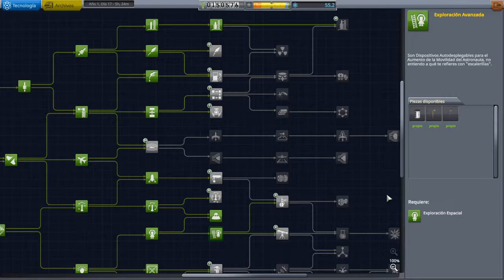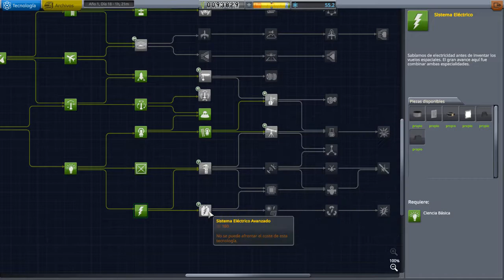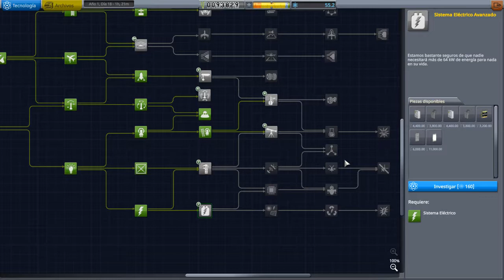KSP Capitulo 4 Misión Laboratorio Espacial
Comenzamos la construcción de nuestra primera estación espacial en la órbita baja de kerbin.